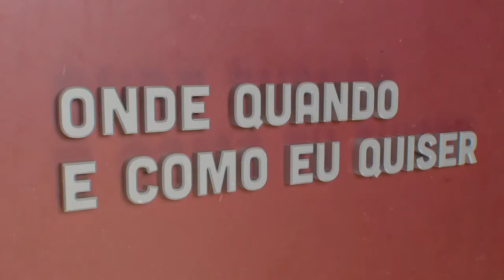Ricardo Garcia Pereira - Futuro do Digital | Onde Quando e Como eu Quiser | Comprimido.pt 💊